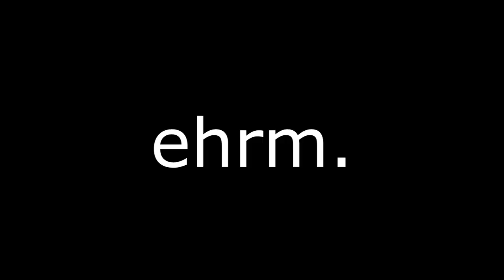CLAN BATTLY S FANOUŠKAMA! | CLASH ROYALE CZ/SK | OGY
Víš, jak mě nejvíc podpoříš?

↓ !Otevři Popisek! ↓

Tak co, fanoušci.. Jak Vám to jde v clan battlech?
 ↓ Odkazy ↓

►Skype - theogy.cz
►Hudba ve videu:
Outro - Střídám. Nejčastěji NCS nebo
►Nejvíce se ptáte:
Tvůj mikrofon?
➥Samson C01U
Přes co natáčíš hru?
➥Bandicam
Kolik ti je?
➥14 :)